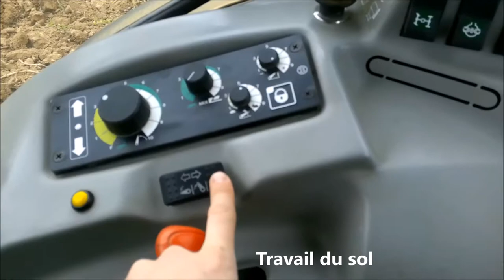Premier buttage du houblon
Premier buttage du houblon bio alsacien. Avant le buttage, le sol est travaillé pour avoir de la terre utilisable pour le buttage. Le buttage est réalisé avec un outil "Fischer" et s'effectue donc en deux passages par ligne. Après le buttage, un passage de herse rotative est réalisé afin de reboucher la raie de buttage et d'affiner encore le sol, en vue d'un semis d'engrais vert.